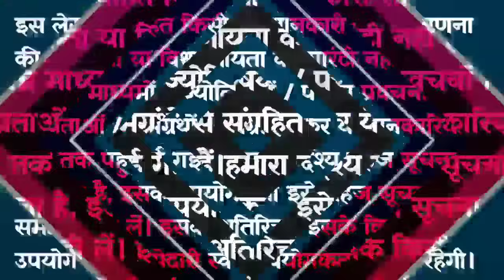योगिनी एकादशी व्रत के पारण में सुनें तुलसी माता की कथाएँ 🪔 ekadashi Parana katha Tulsi mata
Copyright@user-Great_MS_Voice

 व्रत कथा, पूजा विधि, शुभ मुहूर्त और महात्मये सुनने के लिए Great MS Voice